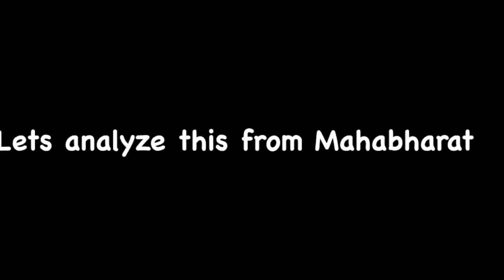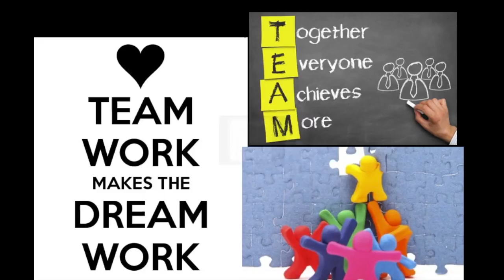Team player - DharmaSnippets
This video is about Team player - DharmaSnippets